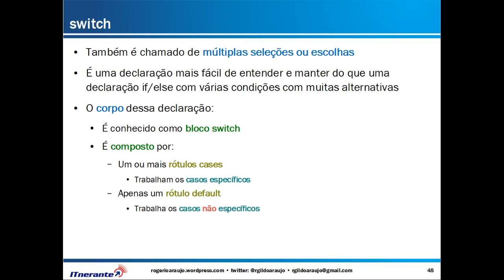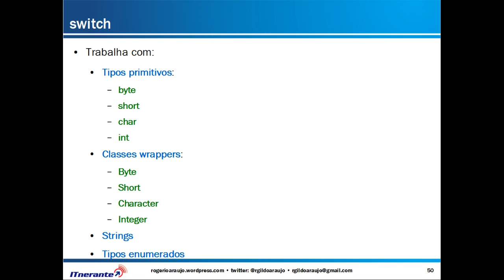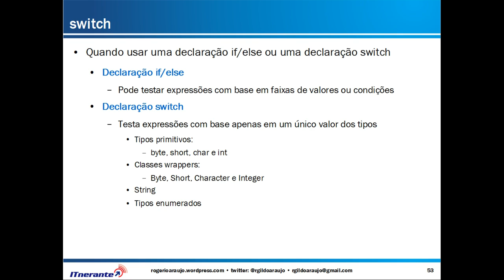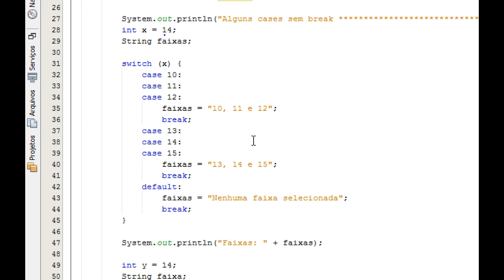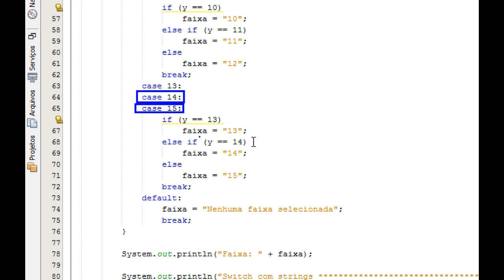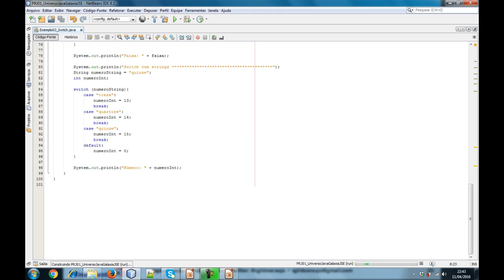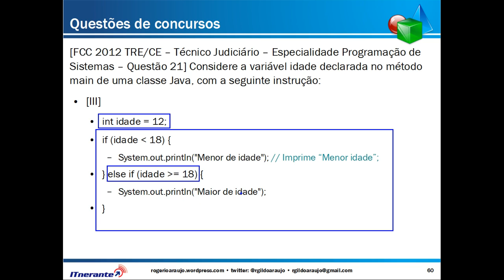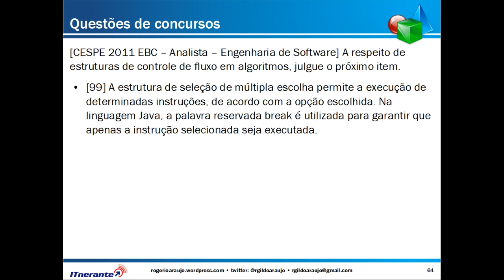Amostras Provas de TI: Java Standard Edition: - JSE02RA - Prof. Rogério Araújo (Aula 10)